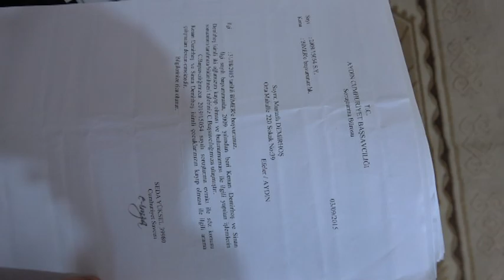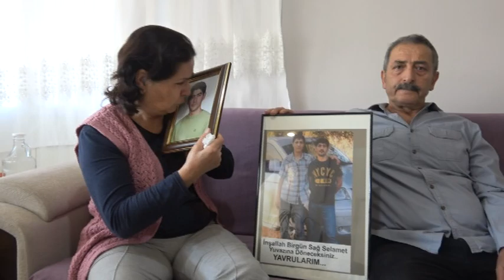Oğullarını bulana 100 bin lira veya bir daire ödül verecek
AYDIN’ın Efeler İlçesinde 25 Aralık 2009 tarihinde işe gidiyorum diye evden çıkan ve sırra kadem basan Kenan (40) ve Sinan Demirhoş’un (32) babası Mustafa Demirhoş (65) 11 yıldır aradığı oğullarını bulana 100 bin lira veya bir daire ödül vereceğini söyledi.